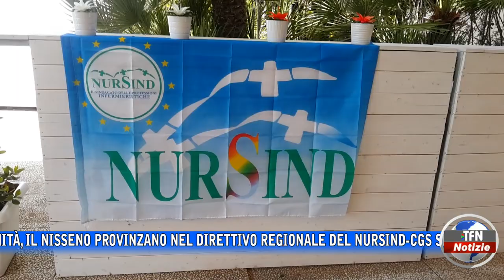Sanità, Provinzano nel direttivo regionale del Nursind-Cgs Sicilia